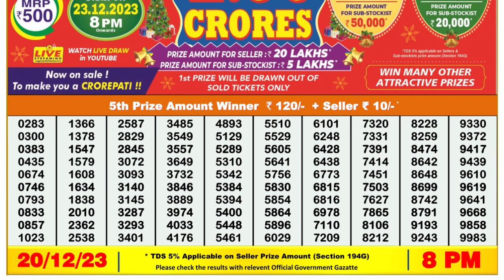Nagaland Lottery Sambad Live 8pm 20.12.23